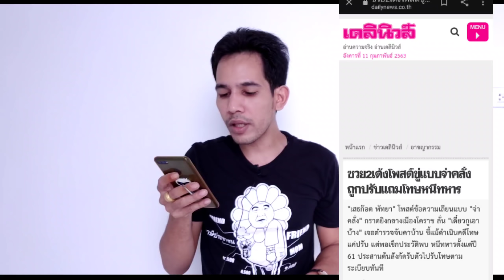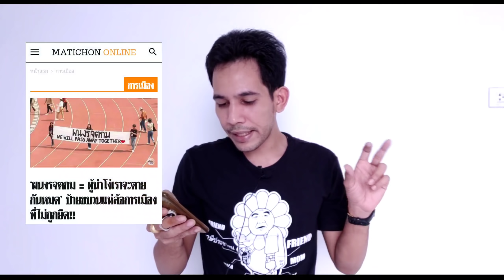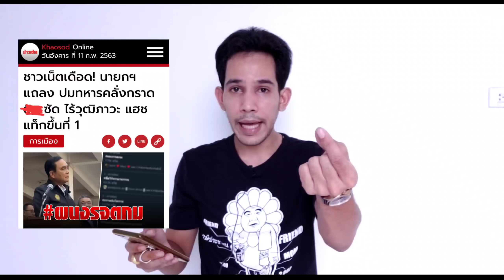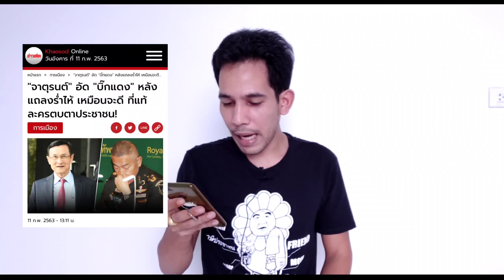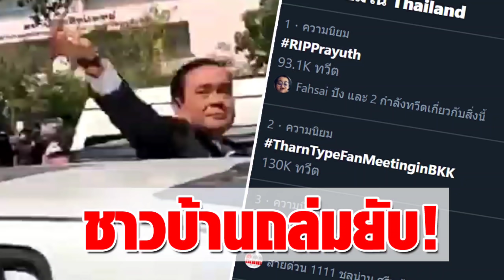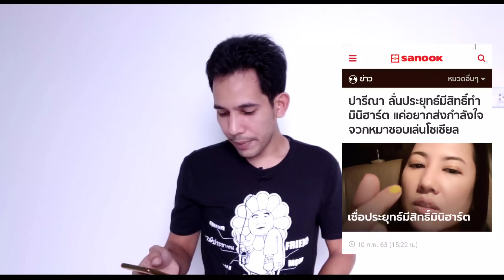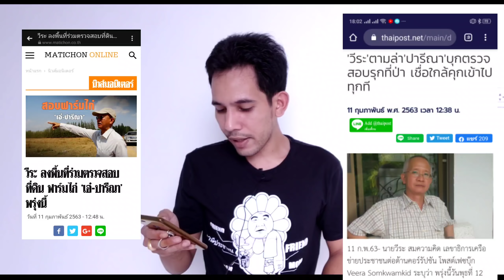"บิ๊กแดง"ร่ำไห้(อีกแล้ว)! โพสต์เลียนแบบ "เชิดชู ผบ.ตร."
ชาวโซเชียลเชิดชู ผบ.ตร. พล.ต.อ.จักรทิพย์ ชัยจินดา วีรบุรุษ